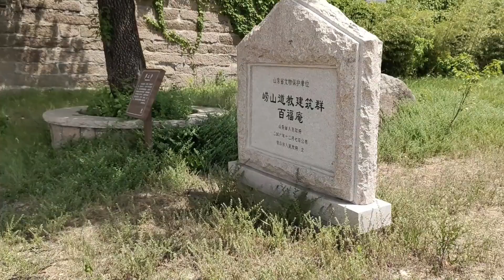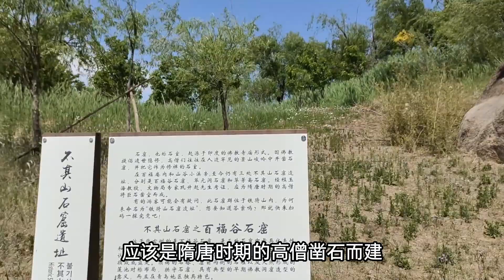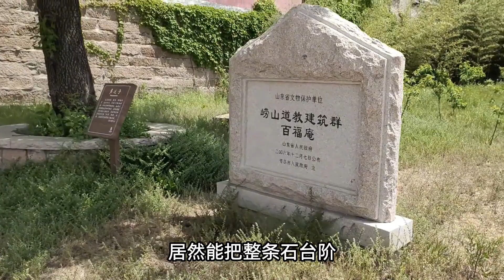青岛百福庵有什么神奇之处？为何崇祯帝妃子在此出家，探秘百福庵【文史古迹任远行】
探秘青岛百福庵，为何崇祯帝皇妃在此出家？